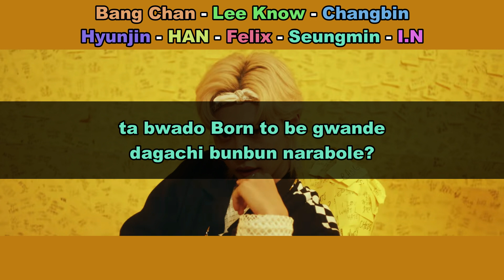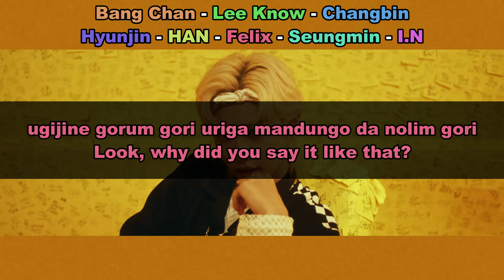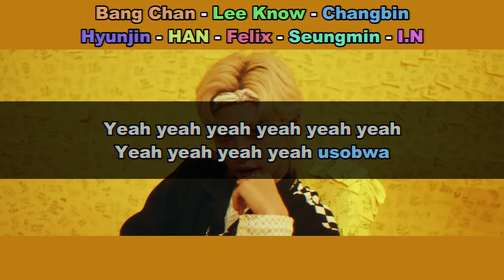Aprenda a cantar STRAY KIDS - CHEESE (letra simplificada)